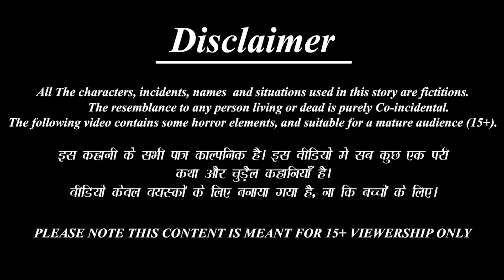नयाँ बुहारी को लामो खुट्टा | Nepali Stories | Nepali Moral Story | Bedtime Story